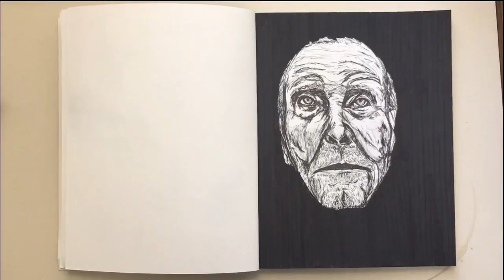Another drawing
Hello, Hi, Bonjour humans of youtube. I took a mini-break but I am back with another drawing. Now that I think about it, I should have given him a neck.

Also, discovered this amazing song from Matt Holubowski. Thank you for blessing our ears.